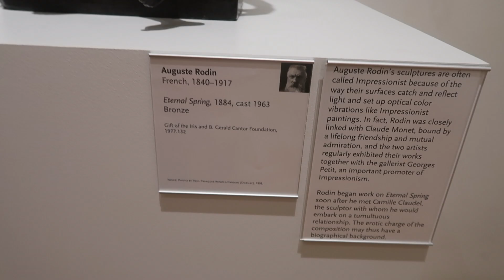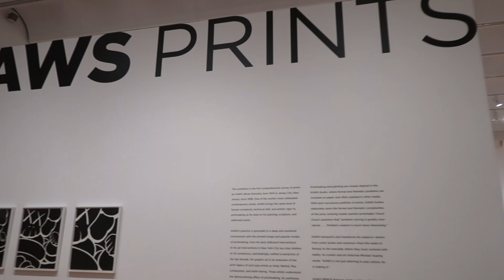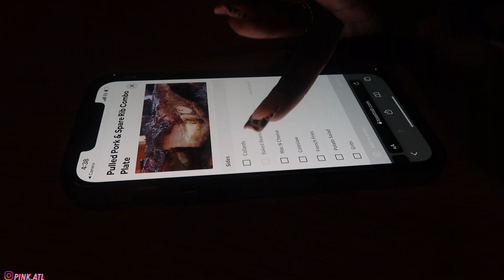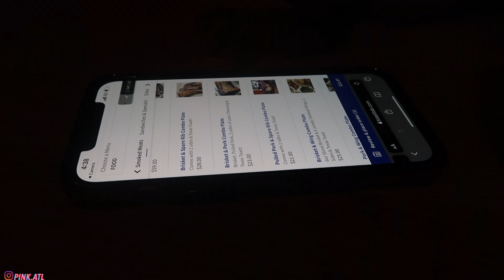Art Museum Vlog | GRWM + Lunch Date (ft. Dossier)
*TURN ON MY POST NOTIFICATIONS SO YOU DON'T MISS MY NEXT VIDEO*